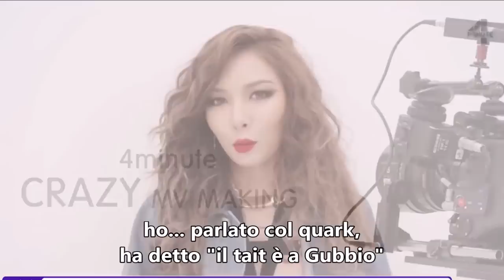Pulmini - Bihaind De Sins - coreane ciucche italianizzate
E boh, già non sapevo che scrivere nel titolo, figuriamoci nella descrizione...
(these are not the actual italian subtitles)